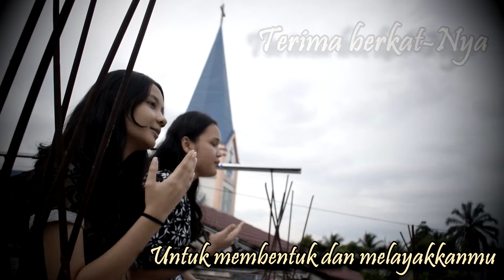Agape Voice - Cara Tuhan Membentukmu | Official Musik Video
Cara Tuhan Membentukmu
Anggi Pakpahan
Anggi Sirait
Vetrick Dolyver Sirait
Daniel Siahaan